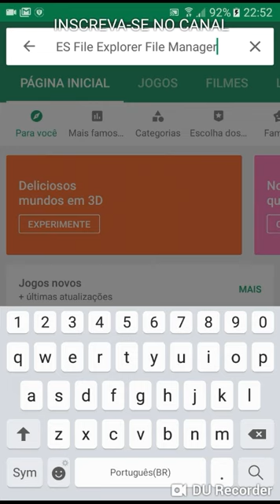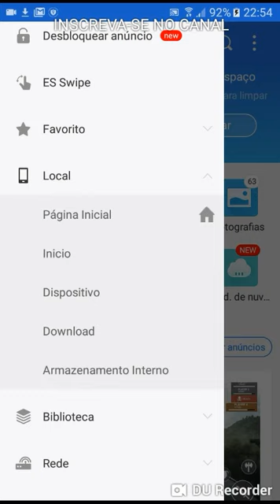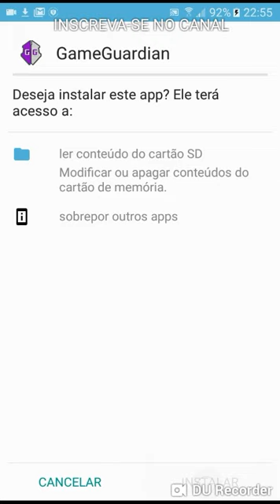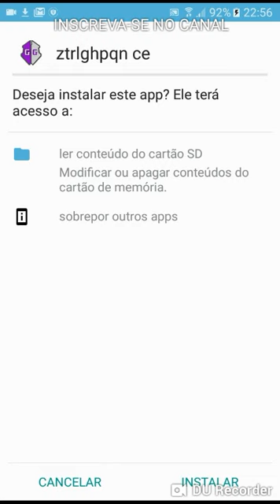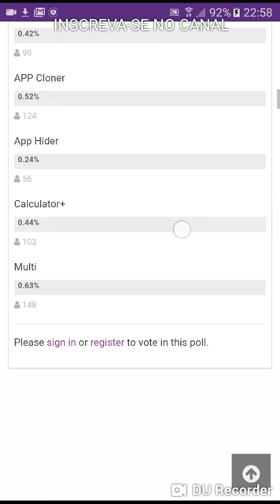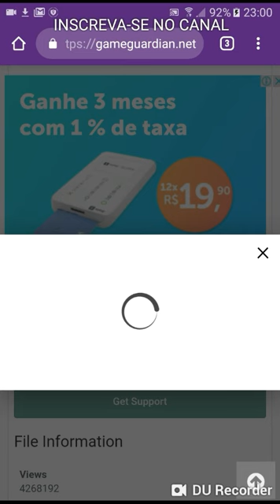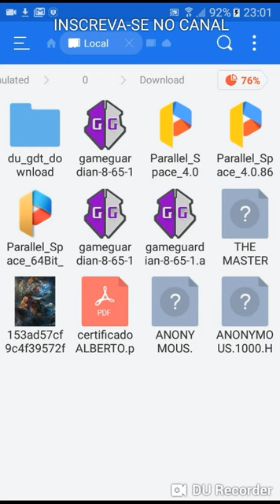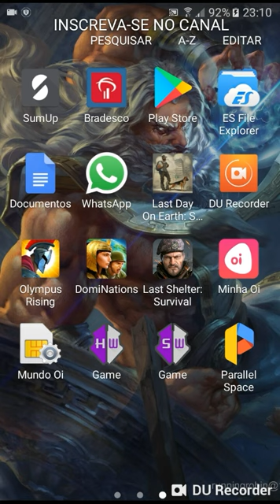Como baixar e instalar Gameguardiam e virtual space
Pessoal vou ensinar passo a passo a baixar e instalar o gameguardiam e virtual space e tambem o Es file explore, para rackear jogos de Android

O vídeo foi banido do meu canal principal aí botei nesse canal só pra hacker.

Link do gameguardiam

Link dos vídeos HACK COM GAMEGUADIAM